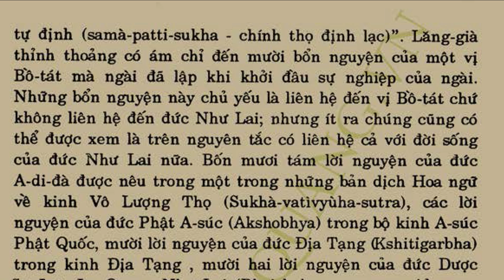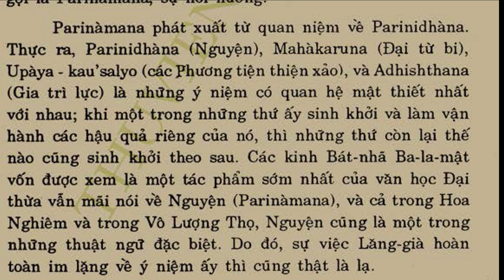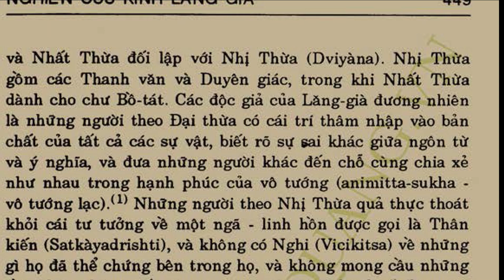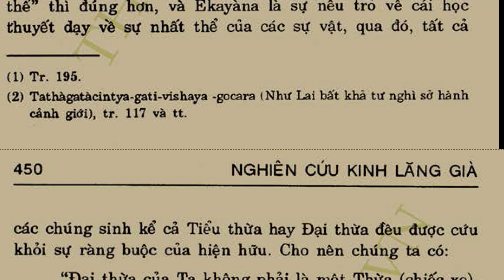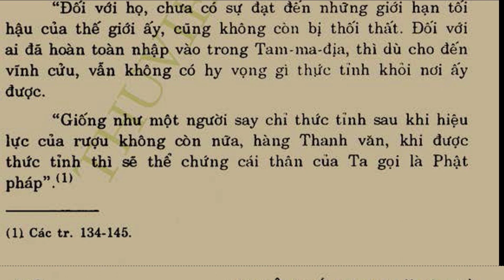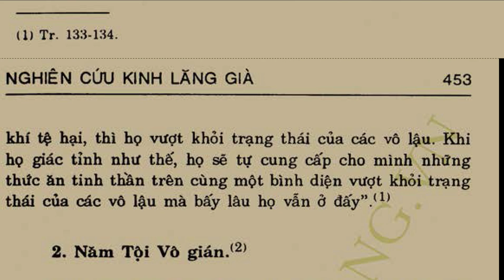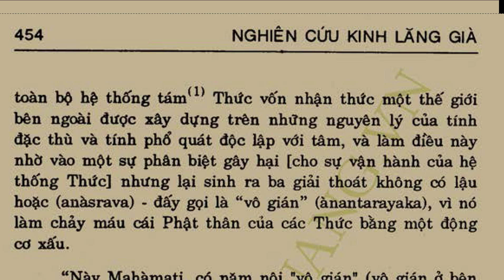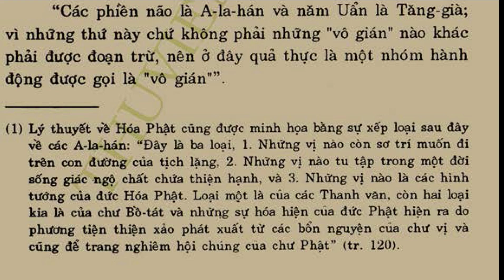NKLG_16A_Nhất thừa, NGHIÊN CỨU KINH LĂNG-GIÀ, Thích Chơn Thiện, Daisetz T. Suzuki (Apr 2023)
''o mahamati, these are the inner five ''immediates. '' for those who commit these deeds, be they sons or daughters of a good family, there is an immediate realization of the truth.
''again, o mahamati, I will tell you about the external 'immediates,' so that you and other bodhisattvas may not in the future harbour any doubt about them. By the external 'immediates' I mean those mentioned in the sutras. Those who commit those deeds will never have any sort of realization of the triple emancipation , except -those who attain to the realization by the superadded power of the transformation-buddha. When
The sravaka supported by the power of a bodhisattva or by

NKLG
 NGHIÊN CỨU KINH LĂNG-GIÀ
Studies in the Lankavatara Sutra
Nguyên tác Anh Ngữ:
DAISETZ TEITARO SUZUKI
Việt dịch:
Tỳ kheo Thích Chơn Thiện
Cư sĩ Trần Tuấn Mẫn dịch
Chương 16: Các chủ đề thứ yếu

Nhất thừa (Ekayãna) .
Ngũ vô gián nghiệp
Lục ba-la-mật (pãramitã)..
Tứ thiền
Thực nhục (Mămsabhaksana)

Tranlich Youtube
3:29 PM 5/7/2023